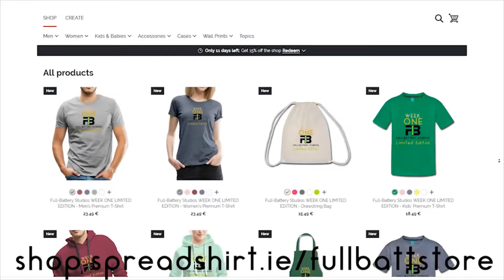BEYBLADE BURST | RANDOM LAYER | VOL 3 | STOP GIVING ME ZAN (PART 3)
4TH ATTEMPT 4TH FUCKING ZAN!